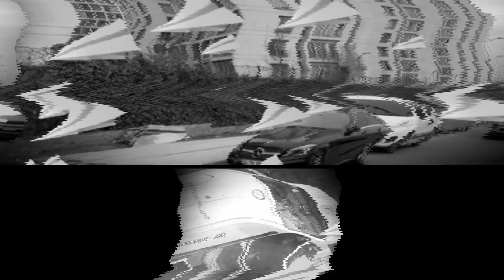İstanbul'da baba ve üç çocuğu evde Hayatlarını Kaybetmiş Şekilde bulundu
KAYNAK :
BEN HABER PAYI EDİTÖRÜ EN DEĞERLİ HABERLERİMİZİ GÜNDEMDE TUTMAK İÇİN ELİMİZDEN GELENİ YAPIYORUZ.
SON DAKİKA HABERİ
Önemli NOT; Paylaştığımız Tüm haberler... Yerel ve genel haber sitelerinden alınmadır... Yorumlayıp sizlerle paylaşıyoruz...